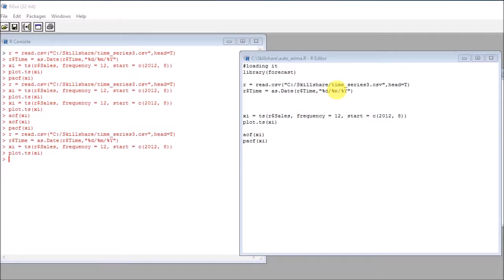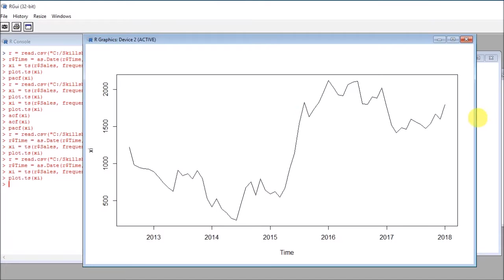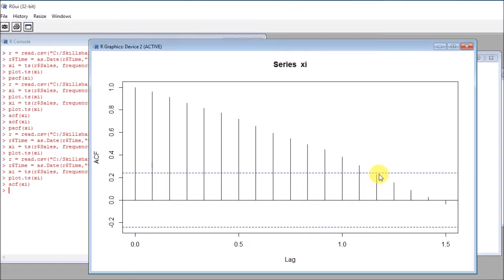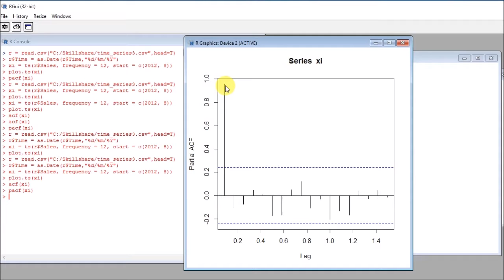Identifying a random walk time series in R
Random walk processes tend to drift away, and do not have a well defined "mean". We use the autocorrelation and partial autocorrelation function to identify them